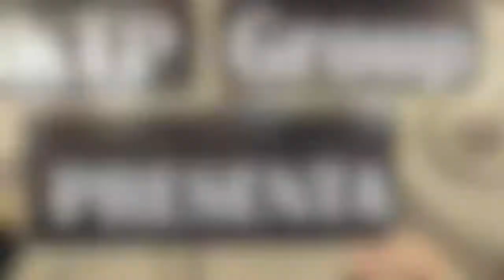Ingroia su Favia ex Movimento 5 Stelle - Parma 30/01/2013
Ingroia incontra Parma